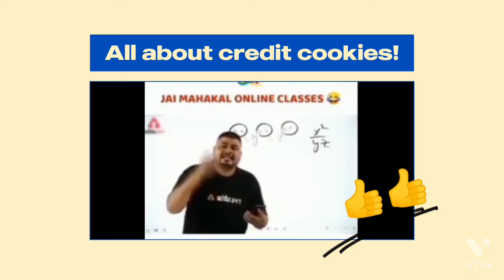CONFIGURACIÓN PERFECTA para SAMSUNG A3,A5,A6,A7,J2,J5,J7,S5,S6,S7,S9,A10,A20,A30,A50,A70 /// FREEFIR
lgnore
HeHyHble Tern
xxxtentacion, empire, rap, bad vibes forever / empire, hip hop & rap, xxx, look at me, lil
pump, music, bad vibes forever, sad, sad!, juice wrld, members only, hope, music
video, 2017, hip-hop, the, ski mask the slump god, I ySRIy9zIy777Y
TY, revenge, ?, lli, jmp, hip hop, jocelyn flores, wishing well, ski mask, tentacion,
KCTeHTacuOH, Xxxtentacion tribute, pop, lil wayne, live, wifisfuneral, official, rip,
jahseh onfroy, yung bratz, 2019, trap, jahseh, jesus honcho - infatuated (official music
video), emotional rap, yung bratz xxxtentaction, elevator, yung bratz xxtentacion,
elevator xXxtentacion, yung bratz lyrics, xxxtentacion songs, infatuated, xxxtentacion
yung bratz, yung bratz artist, arms around you song, arms around you, sway lee, arms
around you tribute, rap music, pop music, proudcatowner, xxx tentacion, hip hop
music, arnmaroundyou, armsaroundyou, yung bratz rap, yung bratz song, elevator
audio only, yung bratz audio only, yung bratz new song, lilpump, swaelee, maluma,
pump, xxxtentacion original, miami, HOBaa necHa, anb6oM, HOBbl i anbóOM, cOver,
Knun, nnaruar, rauf faik a nio6no TE6A, rauf faik anb6oM, payd n dank nnaruaT,
yKpann necHo, KaBep, payd n pank geTCTBO, rapper, murder, cbs 4 news evening,
infinite militia, rauf faik, payd n Hank, rauf & faik - AeTCTBO, AeTCTBO, payd Hank, rauf
faik na 3a Te6a, 6air, xxtentacion live, concert, rolling loud, 88rising, tour, denzel .
save me (audio), eminem rip donald trump, eminem diss donald trump, BTpeHge,
HOBblM Kun, ykpann y TEHTacbOHa, TEHTacbOH, rauf faik nnaruaT anb6oMa,
c6anTnnn, show, rauf faik nnaruaT xxxtentacion, opnrMHan, AeTCTBO napoaUA,
AeTCTBO nnarwaT, xxxtentacion - save me (audio), xxxtentacion leaks, naruto amv,
naruto vs sasuke, naruto, amv, save me, xxxtentacion - save me (lxry remix), 1 hour,
1hour, loop, xxxtentacion - save me, lil peep, hand, react to xxxtentacion death, react to
xxxtentacion, rappers react, xxxtentacion killed, react to xxxtentacion dead, club,
helping, pompano, cinema, hour, one, joey bada$$, the remedy for a broken heart
heart, broken, a-1 F73, infinity (888), legend's never die, legends never
die, 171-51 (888), for, remedy, download, mp3, listen, seamless, video, replay,
beats, beat, long, xxxtentacion dead, rip xxxtentacion, tyga, xxxtentaicon fight,
xxxtentacion leak, xxxtentacion leaked, 6ix9ine, justin bieber, 6ix9ine xxxtentacion
trollz, 6ix9ine xxxtentacion, 6ix9ine trollz, xxoxtentacion unreleased, xxxtentacion 2020,
ricch, roddy, roddy ricch, ieatpussy, the box, box, xxxtentacion alive, roddy ricch the
box, xxxtentacion roddy ricch, trolliz 6ix9ine, justin bieber la bomba, look at me bass
boosted, Iook at me clean, look at me instrumental, look at me now, look at me juice
wrld, look at me 1 hour, look at me carrie underwood, look at me now clean, look at
me now chris brown, look at mei put a face on wow, look at me now lyrics, sauce!,
sauce, onfroy, xxxtentacion if was back, members only vol 4, xxxtentacion look at me,
look at me xxtxtentacion official Iyrics, xxxtentacion bmw i8, xxxtentacion bmw,
ihaterappers, lore, song, soundcloud, new, lit, dont cry lil wayne, don't cry, xxtenations,
dont cry, lil wayne don't cry, fire, hot, peakuuA Ha cMepTb XXxtentacion, official audio,
xxxtentacion - look at me! (audio), hanging, 3Be3Abl O xxxtentacion, ruốenb
xxxtentacion, r&b, xxxtentacion- everybody dies in their nightmares (audio), everybody
dies in their nightmares (audio), lil wayne 2019, xxtentacion, xxtentacion- bad!
(official music video), mumble, extended, xxxtentacion 17, xxxtentacion - xxtentacion
bad! (official music video), bad!, skins album, skins, bad, xxxtentacion ?, hope
Xxxtentacion, nle choppa, dababy, blueface, don't cry lil wayne, flex, emo, xxxtentacion
hope, chill, emotional, riot, official video, yung dagger dick, moonlight official video
moonlight xxxtentacion, xxxtentacion moonlight, penap